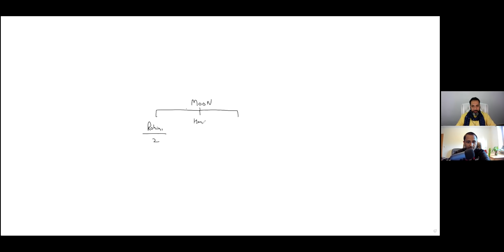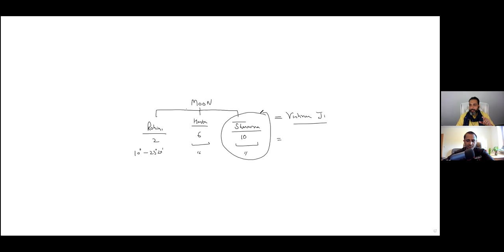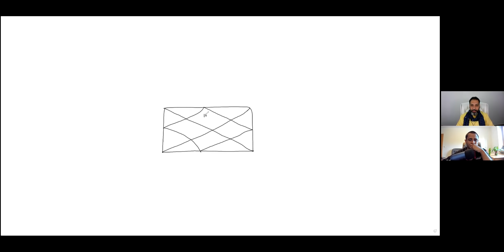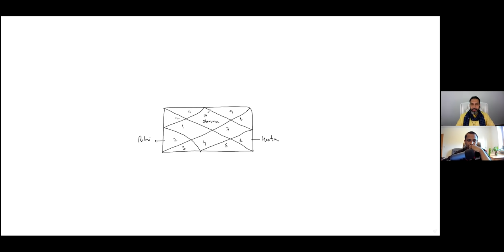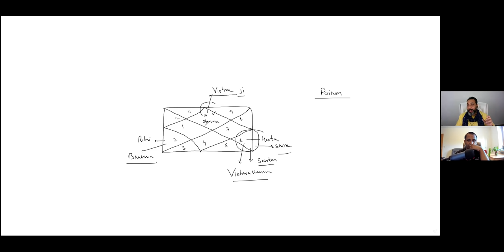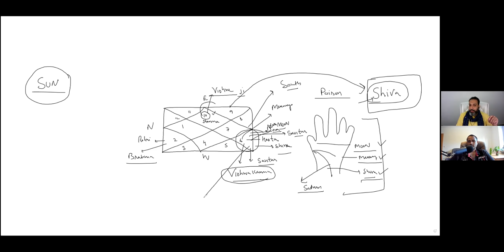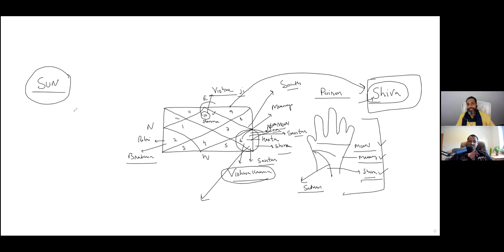Navneet Chitkara Ji on how to empower yourself during this Shravana Month (July 22nd-Aug 23rd 2021)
Navneet Ji's Website (for courses & personalised consultations) -